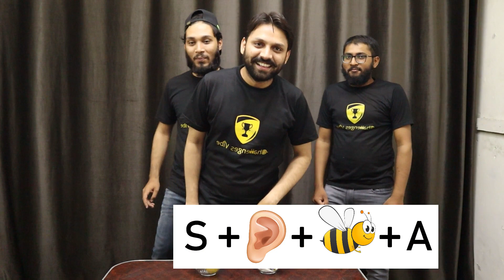Guess the country by emoji! | Country quiz | EmojiChallenge | Emoji puzzles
We present you 12 Emoji puzzles. you have to guess the country from emojis. There are 196 countries in this world how many of them do you know?

Share the video with friends and check how many riddles they get correct.

COMMENT on our videos! We really
appreciate it. Thanks! ⭐⭐